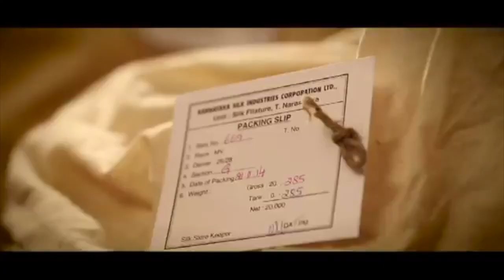Mysore Silk Saree Making Process , Karnataka - G.I Tag Handicraft & Handlooms India | Culturebox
Mysore Silk Saree  Manufacturing Karnataka -  G.I Tag , Handicraft & Handlooms India
We are travel cum culture hunt vloggers Ashish and Rupali who are regressively working for upliftment of Artisans and Craftsmen by Promoting them through our channel CULTUREBOX.
So this vlog is based on our series of G.I Tag , Handicraft & Handlooms India.where we are showing  Mysore Silk Saree  Manufacturing from Karnataka.

Mr Ravindra Singh  & KSIC Karnataka .

 So, Do watch this vlog till end and share it among your Friends !!!

For our other series and vlogs checkout  :-

 It is a small contribution by our team Culturebox to promote & share interesting facts and figures behind our Indian diverse cultural as well as support
makeinindia, localtovocal, and incredibleindia.
Team member :- Ashish , Rupali Kumari

Rupali & Ashish